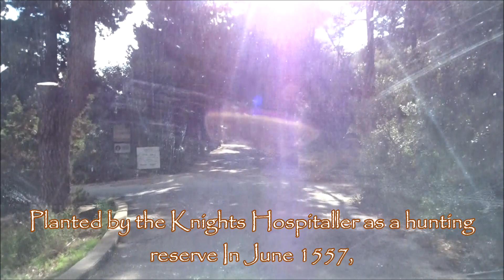MALTA, Ghar il-Kbir , (The Great Cave) + The Tramps - Xemx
Ghar il-Kbir is a complex of interconnecting caves, widely differing in depth and dimension. Piercing the upper crest of a rocky garrigue esplanade, the complex lies South West of Buskett, close to the cart ruts. These caverns were inhabited from prehistoric times until 1835.
If you are interested in helping the channel, donation Or just buying me a beer .. .. Get a free shot out !!